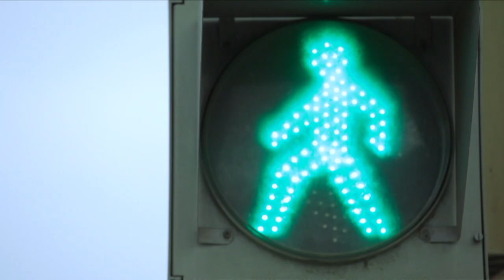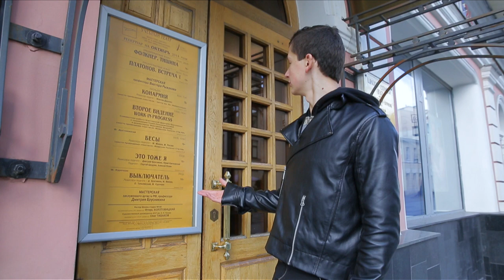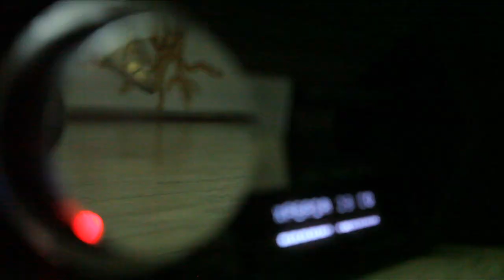Программа «Спросони». Ранчо "Аванпост"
Утро на ранчо "Аванпост", завтраки для "жаворонков" и "сов",  знакомство с артистом Игорем Титовым, самые модные танцы.